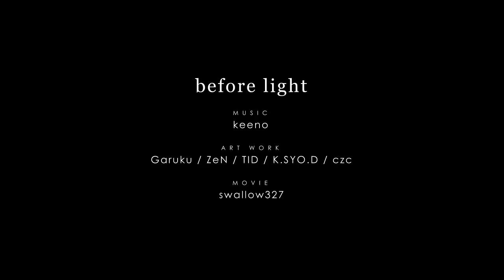【初音ミクAppend】before light【中文字幕】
曲名：before light (拂曉之前)
　　　czc
映像：swallow327

完成 (ﾟ∀ﾟ) !!
啊啊...此時此刻也是拂曉之前了呢...(倒

其實本來是想先做另一首「ARTIFICIAL SKIN」的字幕
無奈歌詞太電波翻不出來只好作罷...XD
不過確實是美聲神調教，尤其咪哭的Rap超讚~大推!!

弄PV花最多時間的地方竟然是找圖
因為不小心看到漂亮的圖就會一直存一直存一直存...
總之希望大家看得開心~祝將要期末考的同學們武運昌隆(?

■中文歌詞

滿溢的話語　刺傷了妳的心
自裂開的傷口　暈染了殷紅
至今從未見過　在妳眼中
流下如此的淚水　而我卻只是呆站原地

不知不覺間　妳早已傷痕累累
從妳的心中　傳來碎裂的聲響
而我卻仍未察覺　只是微笑以對
以為對妳的一切　是再熟悉不過

如今　一個人時
仍會　不住想起
悸動　湧上心頭
只因思念妳的聲音

自妳眼中滑落的淚水
將我束縛於此
究竟為何　仰望天空
卻是一片斑駁
連星星也不見蹤影呢

好想逃離　逃到遙遠的世界
本該美好的兩人　就此陷入了泥沼
在迷失的世界裡　彷彿一切變了調
夜晚的雲朵　散落成了千片
就像那天一樣

痛楚　襲向胸口
不禁　淚如雨落
看著　美麗的天空
卻是如此叫人心痛

輕撫雙頰的淚痕

隕落而下的無數流星
此刻與我的愛戀交織重疊
無論如何嘗試掙扎
也早已明白不會有結果

至今依然映於眼底
妳的淚水深深刺進了心扉
然而為何　妳的笑容
從那之後卻再也回憶不起呢

閃閃發光　搖曳明滅
緩緩消逝在　燃燒的紅霞中
流落而下　潺潺撲簌
是我始終止不住的淚水